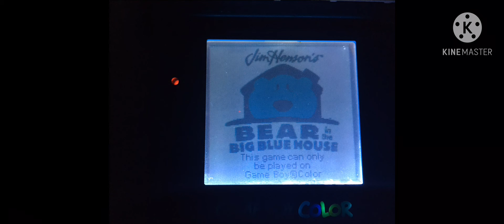Game Pak On Game Boy Color 2